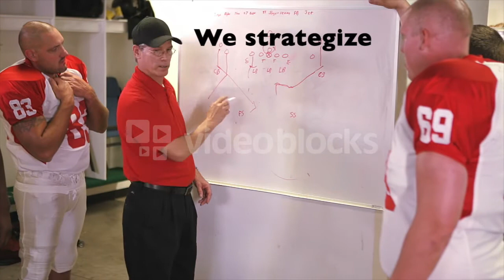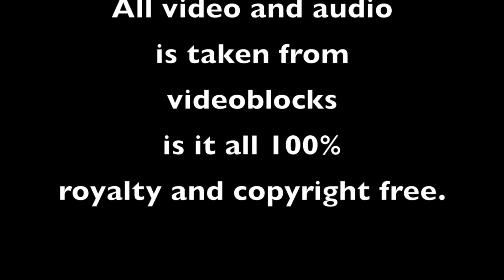The Art of Football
Was edited and produced by Mark Stise from a football player's point of view.
I am a member of videoblocks and this is all stock footage.